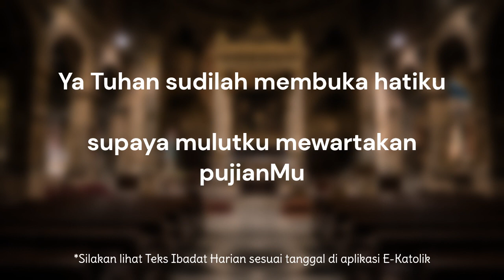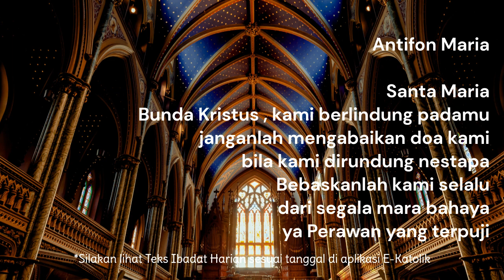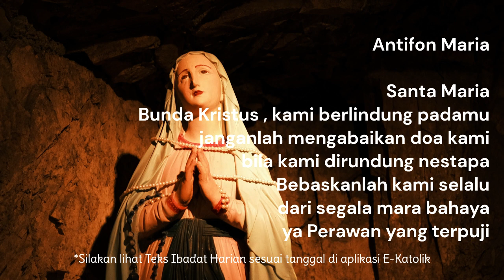Ibadat Pagi Laudes Selasa | Pekan I | Masa Biasa | Ibadat Harian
Trimakasih untuk menemani berdoa Laudes  bersama saya☺️ .

Anda cukup gunakan 1 HP saja.
Dengarkan saja doa2  , tdk perlu melihat layar youtube. Karena doa2 ini exactly same as E -katolik (ada bbrp yang berbeda, tp sangat sedikit).
Jadi anda tetap bisa menyimak, bernyanyi  berdoa lewat aplikasi. Pasang headset untuk dengarkan kata2nya.

Tapi kalau saya dan anda sedang on the go, di perjalanan , tdk sempat menyimak ekatolik jg tdk apa2, karena dengan fokus pada doa dan kidung, bagi saya pribadi, saya bisa masuk dalam suasana kontemplatif lebih dalam , lalu biasanya saya pause dan membiarkan keheningan batin melingkupi .

Biarkan Tuhan menyapa kita melalui keheningan.
Tanpa teks.
Hanya persembahan diri.

Berkah dalem ,
 Reference :  Ibadat Harian Brevir ( bisa lihat dari aplikasi e-katolik)
Antifon, Mazmur, Kidung , Madah :  Biara Trappist Lamanabi, Kanisius dan SMG

Apabila Vigili tidak didoakan; maka Invitatorium akan dimasukkan dalam Laudes
Yang khas dalam Laudes, adalah Kidung Zakaria, yakni hendak melambangkan Kristus yang dinubuatkan oleh para nabi dipersiapkan oleh Yohanes, anak Zakaria, menerangi dan mendampingi kita dalam perjalanan hari ini.  ( Rm M, Rawaseneng)

Special thanks to  Fr B,  Credit to Pertapaan Lamanabi and Rawaseneng